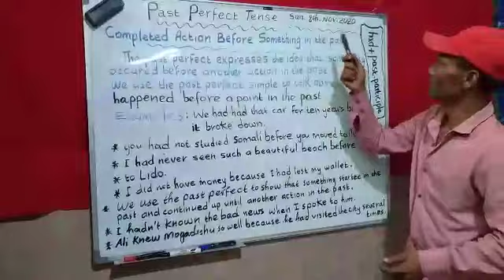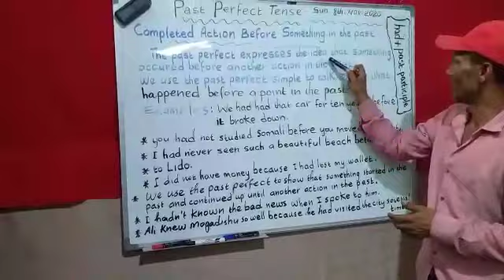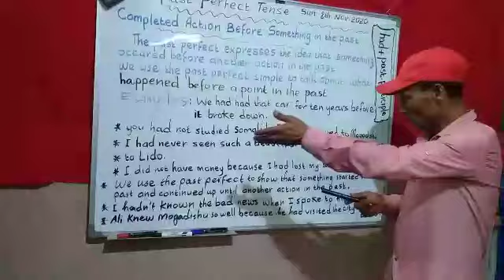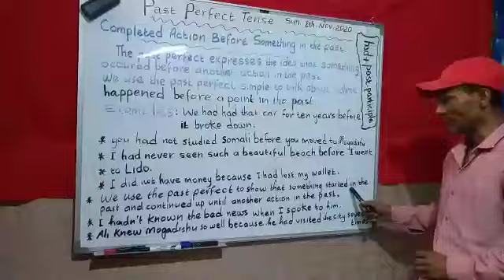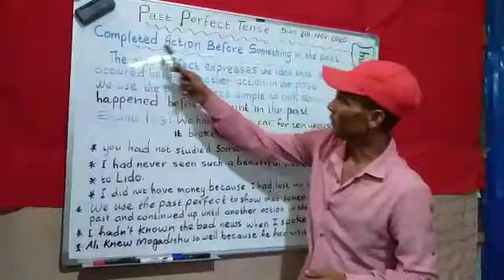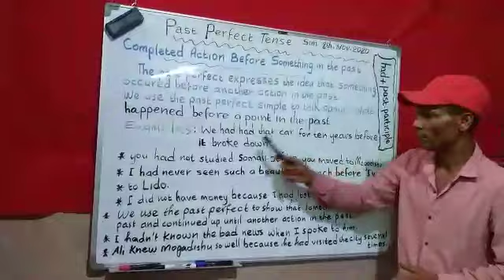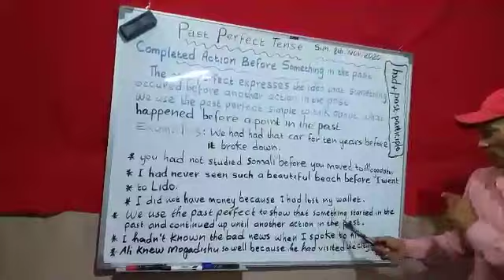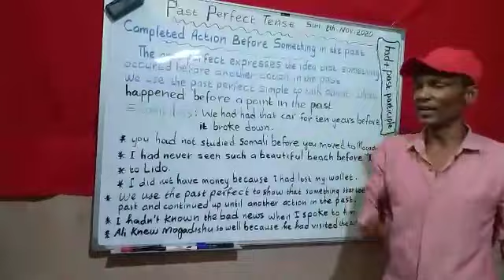PAST PERFECT TENSE